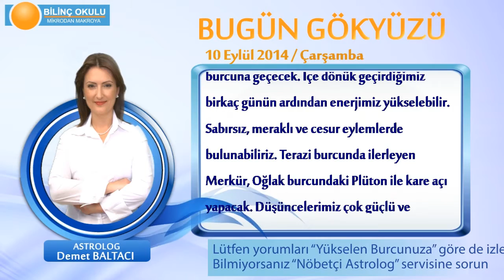YENGEÇ Burcu, GÜNLÜK Astroloji Yorumu,10 EYLÜL 2014, Astrolog DEMET BALTACI Bilinç Okulu